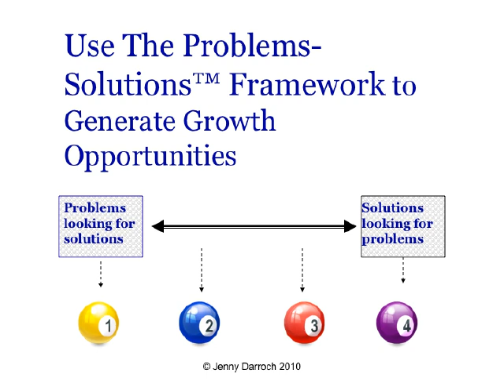Jenny Darroch on "Marketing Through Turbulent Times"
This brief video is based on Jenny Darroch's new book, Marketing Through Turbulent Times. Marketing Through Turbulent Times is a common sense, accessible book that examines the challenges of marketing in the current environment and provides a range of principles and tools (including the Problems-Solutions ™ framework) for managers who want to fine-tune their current marketing strategies while identifying innovative growth opportunities that will allow them to lead their organization toward a robust future.